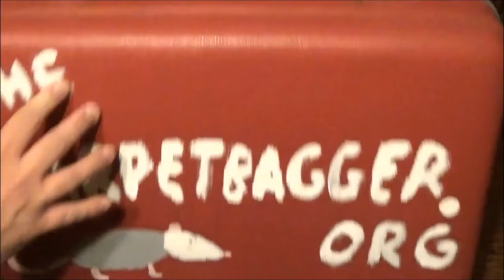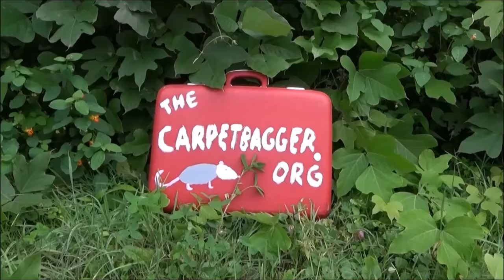Peachoid 2.0 and How House of Cards Ruined My Life